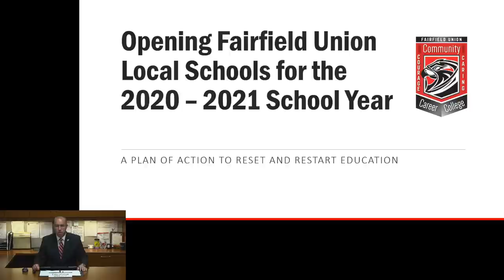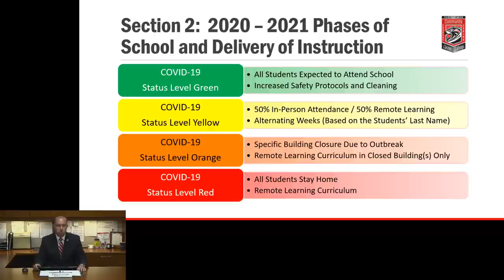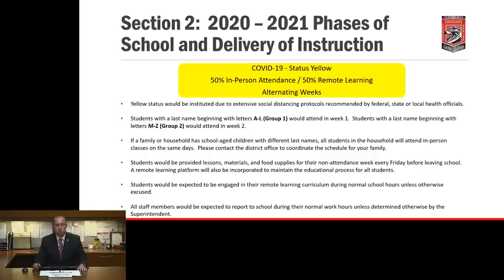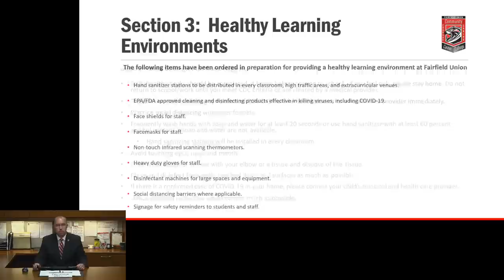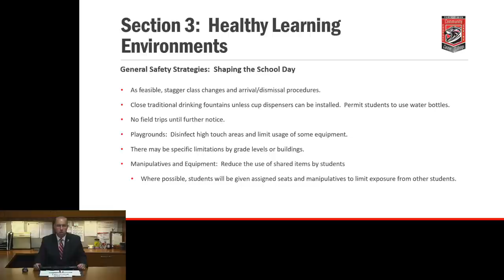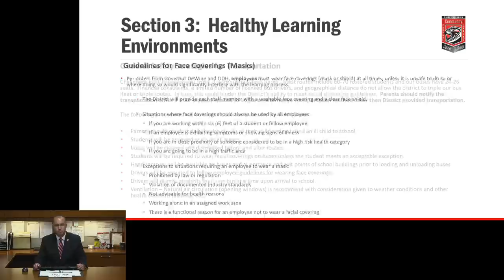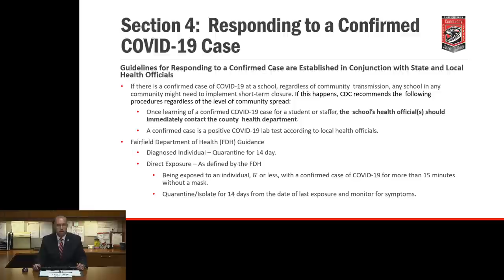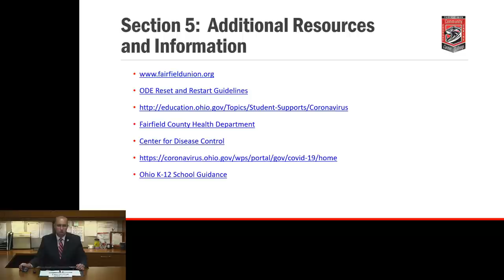Opening Fairfield Union Local Schools for the 2020-2021 School Year